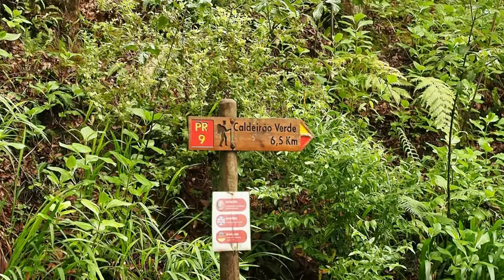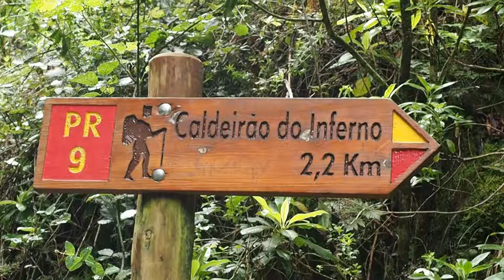Madeira - Levády a treky na ostrově II.díl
pokračování treků po levádách ostrova Madeira II. díl